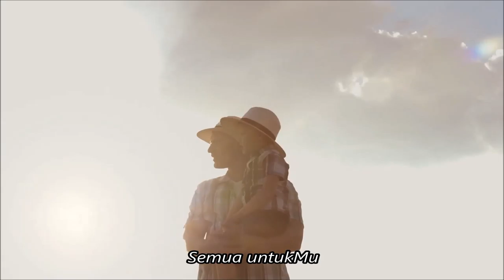Aku berjalan Father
song n copyright by Rachel Mutiara n Setiawan